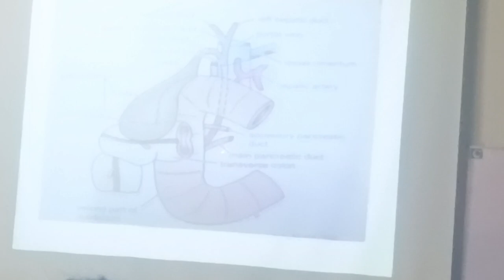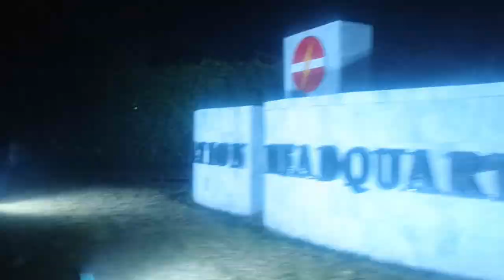My first day of 2nd year in CMH kharian medical college # medicalstudent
Hi guys!
Embarking on the journey of my second year!
join me as I navigate through the excitement,
challenges and new beginnings.📚✨
Diving into the second year vibes!🎓✨
         Hey there, I'm Maryam Javed , a 2nd year MBBS student on a journey through the world of medicine. Beyond the stethoscope , I m YouTube vlogger sharing experiences and the pursuit of Knowledge. Join me as I navigate the challenges of medical studies while bringing a touch of storytelling to the fascinating world of health care .
      Thanks for being part of this journey, If you're finding it valuable, here's a quick favour to ask:
It helps the channel to reach more amazing people like you !
Drop a comment below 👇 I'd love to hear your thoughts and connect with each one of you and smash the subscribe button so you would get the notification of my next sprinkle vibed video.
              Your support means a world to me, and I'm thrilled to have you on board!🌈 Let's make "Maryam Javed" a place where we learn, grow and inspire each other.
Wishing you all an early happy new year !✨🎉cheers to 2023

               Sending good vibes your way!✨

    Maryam Javed